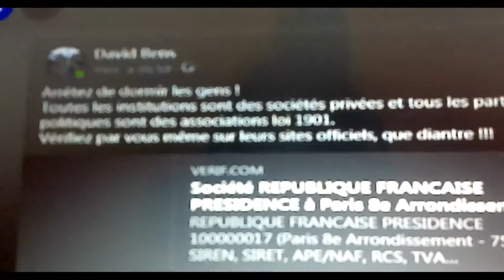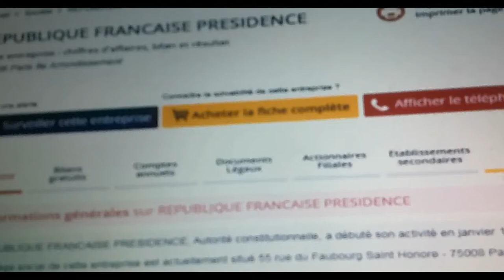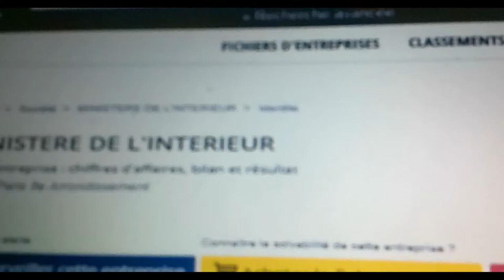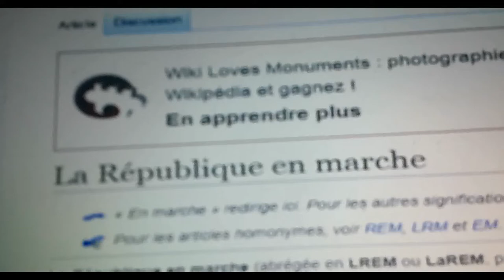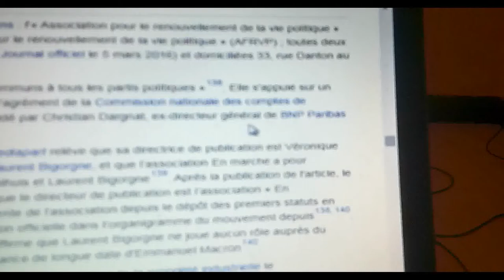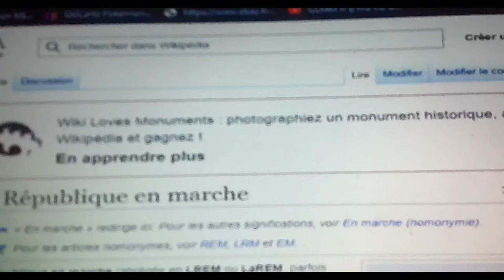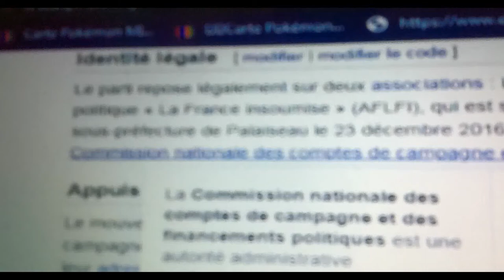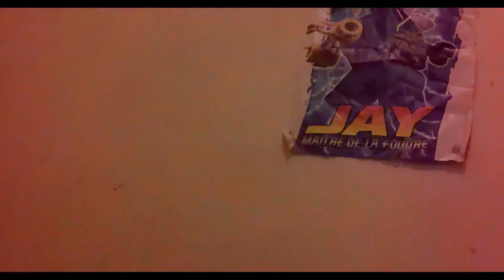Toutes les institutions sont des sociétés privées, tous les partis politiques son des assos loi 1901